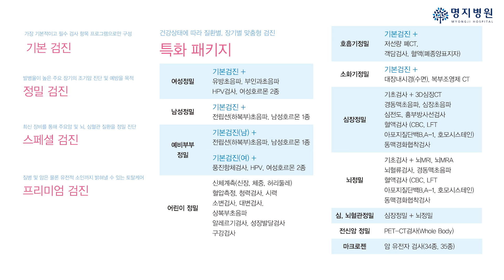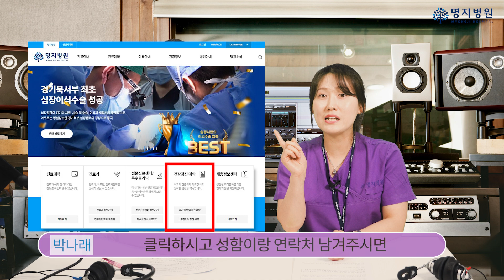[명지병원 종합검진센터 이야기] 종합검진은 몇 년마다 받아야 할까요?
모든 질환은 치료보다 중요한 것이 예방입니다. 뭐든 걸리지 않는다면 치료도 없을 테니까요. 그래서 건강에 이상을 미리 발견하고 예방할 수 있는 건강검진은 어떤 치료보다 중요하다고 말할 수 있습니다.